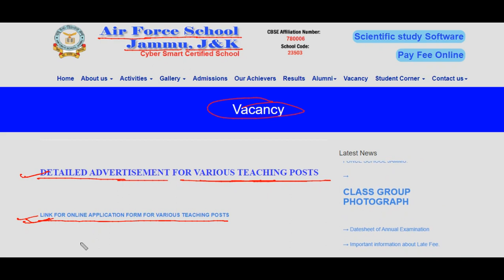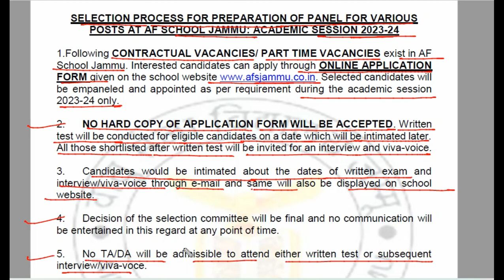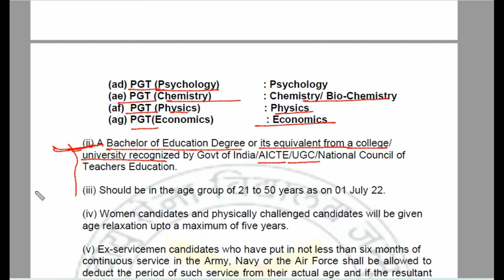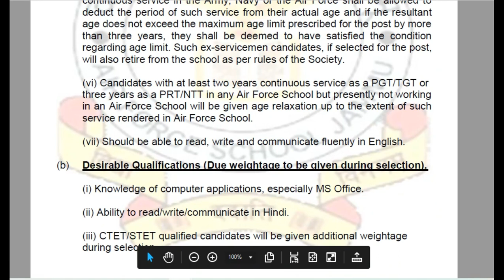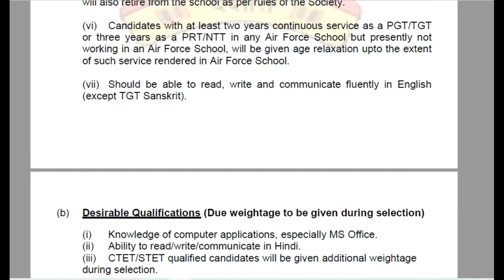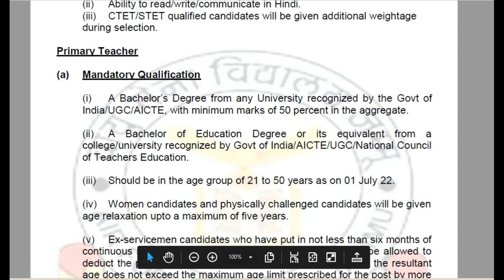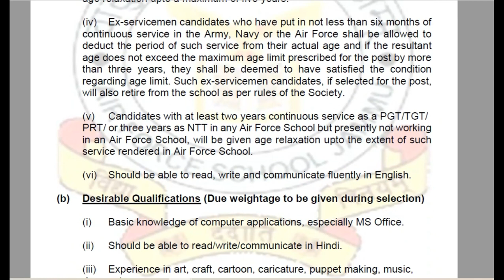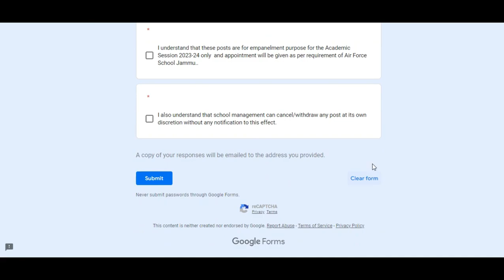Airforce school jammu,jammu & kashmir|Teaching/Non-Teaching Recruitment | Recruitment 2023